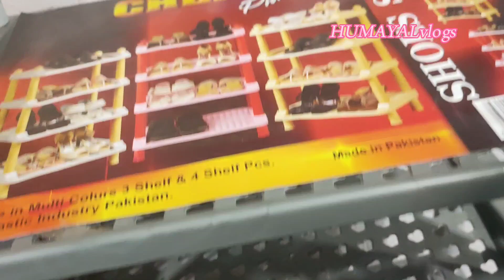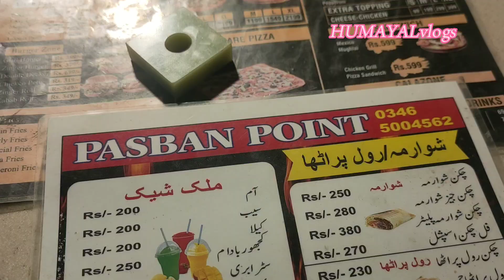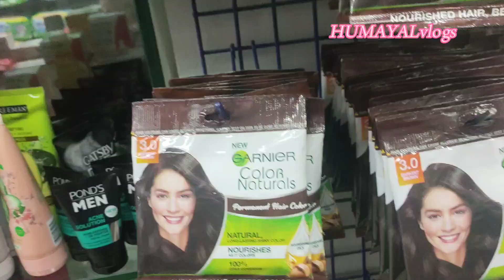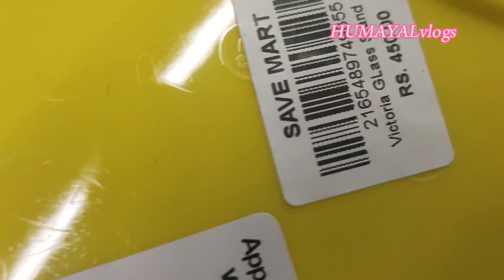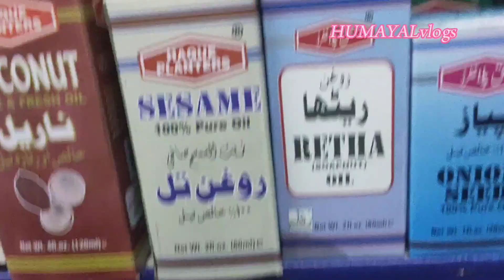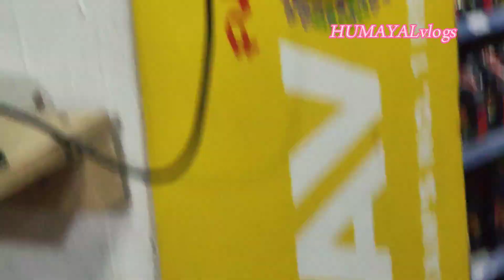New Plant Lag Gaye/Save Mart Se Grocery ki/Humayal Vlogs